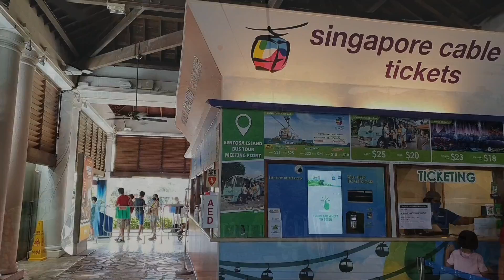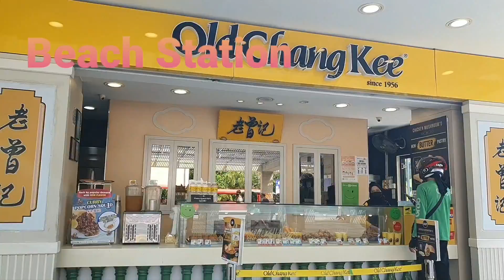Cable Car Ride from Sentosa Island to Mount Faber Park Singapore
Mount Faber Park is one of the oldest popular tourist destinations of Singapore and Sentosa Island has been upgraded to a standard that redefines fun. It includes many fun things to see and do. You are spoilt for choice.